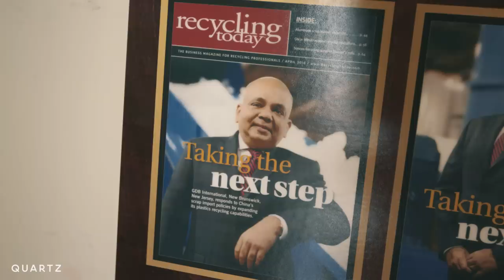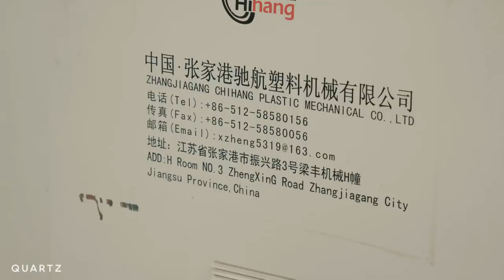China is forcing the world to rethink recycling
In 2017, China banned all plastic from entering the country. This single decision has disrupted the entire global flow of recycling. Stuff that once found its way to China is now ending up in Vietnam, Thailand, and most of all, Malaysia.

But those countries can’t process the amount of plastic China used to, and waste from the US, Europe, Japan, and beyond is piling up in small mountains.

China’s ban didn’t break the system, but it revealed just how broken it really is. In episode one of our video series Because China, we go to Malaysia, Shanghai, and New Jersey to figure out what is going on in the wild world of recycling.